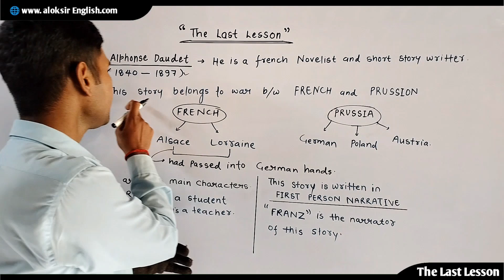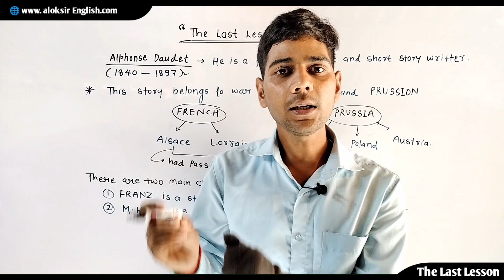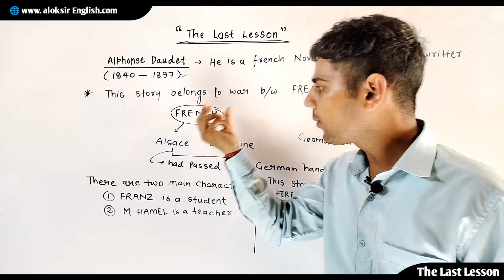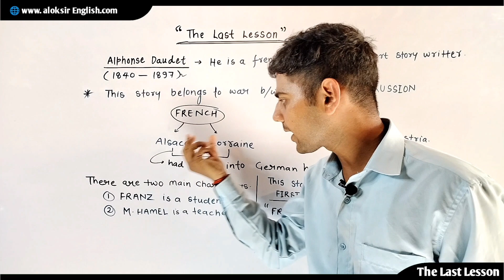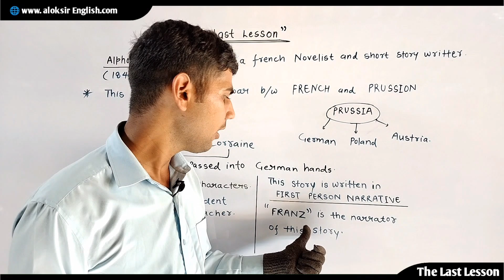The Last Lesson | Class 12th Flamingo | Chapter 1 Introduction | Summary by Alok sir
Your Quaries:-

the last lesson class 12 question

answer

the last lesson class 12 one shot

explanation

the last lesson class 12 dear sir

the last lesson class 12 english

the last lesson kahani

the last lesson kahani in hindi

the last lesson kahani class 12th

the last lesson story in tamil

the last lesson story in english

the last lesson story summary

the last lesson story in hindi
explanation

10th the last lesson story in tamil

the last lesson story video

the last lesson class 12 animated